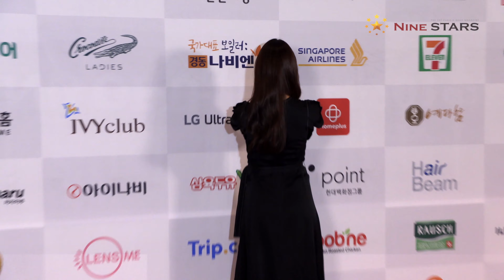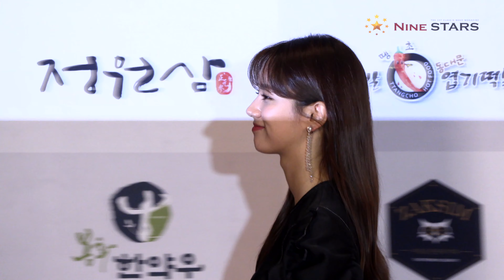혜리 HYERI 2019 올해의 브랜드 대상 '여자예능돌' 부문 수상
24일 오후 서울 서울신라호텔 다이너스티홀에서 한국소비자브랜드위원회가 주최하고 한국소비자포럼이 주관하는 ‘2019 올해의 브랜드 대상’ 시상식이 열렸다. 시상식에는 수상 브랜드 대표자 및 관계자, 언론인, 소비자 등 500여 명이 참석했다. 2019년을 빛낸 최고의 브랜드를 시상하는 행사로 올해로 17회를 맞이했다. 시상식은 한 해를 뜨겁게 달군 경제,인물,문화 등을 시상하는 국내부문과 중국 현지 소비자 투표를 통해 선정된 브랜드를 시상하는 중국부문으로 진행됐다.